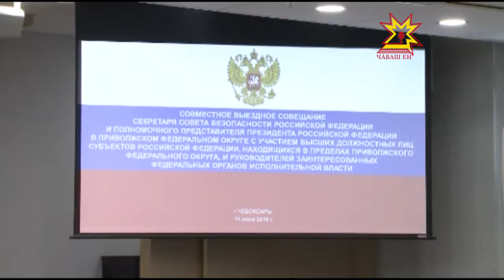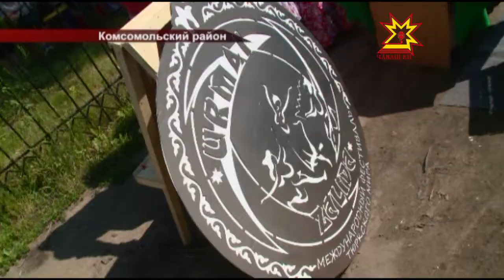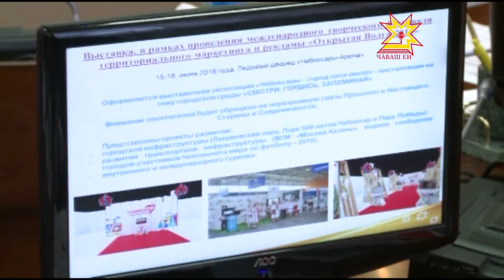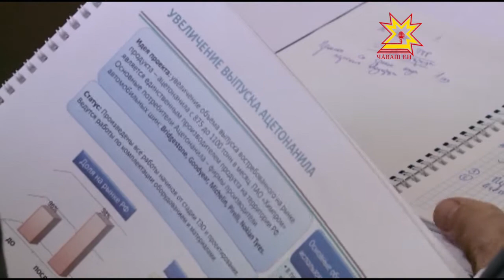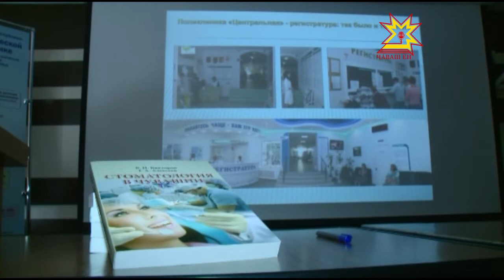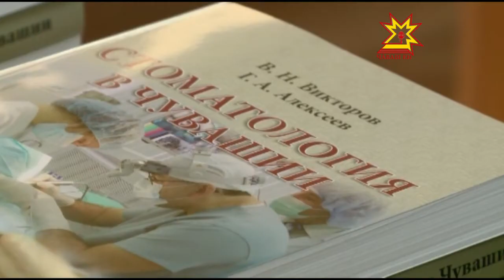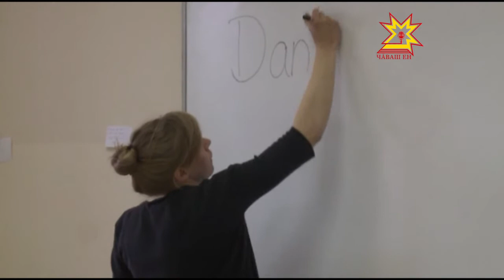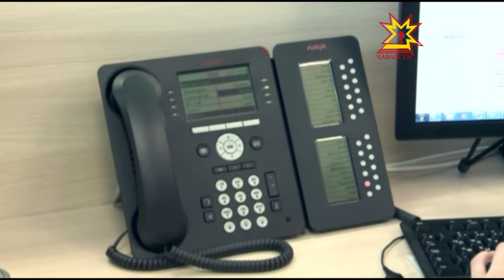Республика 14 06 2016 на русском языке Вечерний выпуск